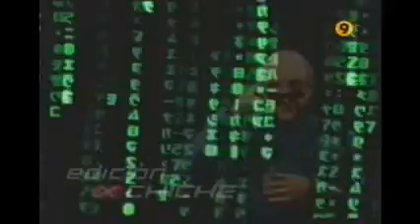EDICIÓN CHICHE BOMBÓN EVOLUTION | Hombre Araña